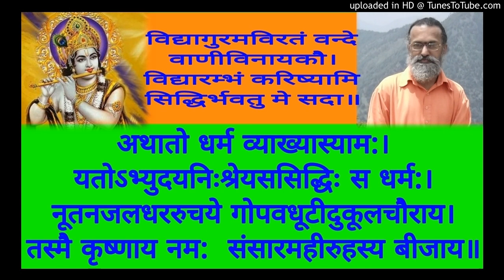Nyaya Siddhanta Muktavali 050 Swami Shantidharmananda Saraswati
NSM 050  Utkshepanam Tato